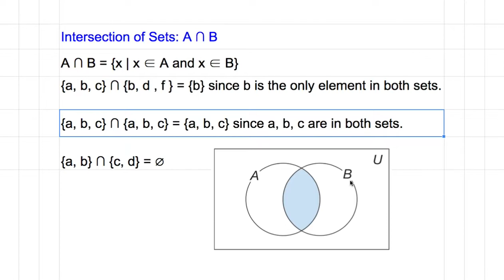[숫자와 논리] 319 - 교집합 Intersection of Sets